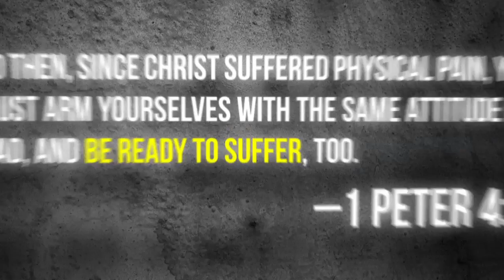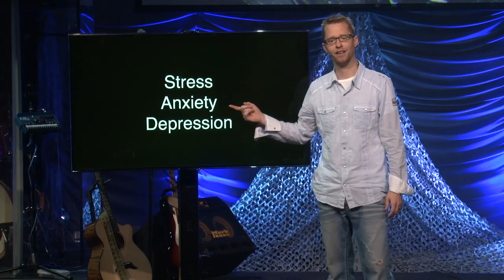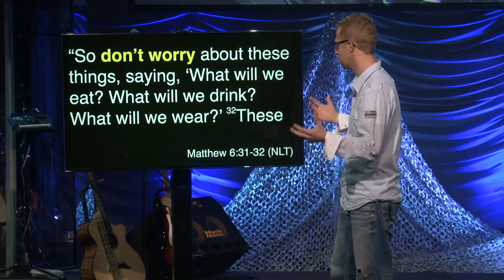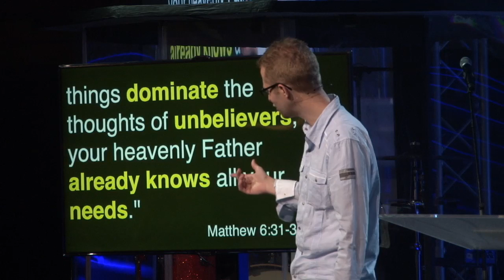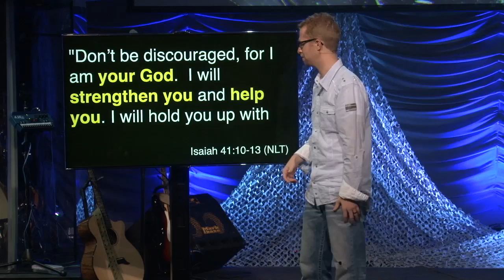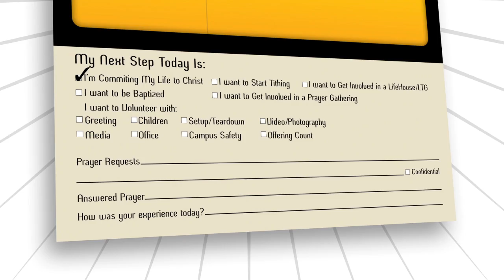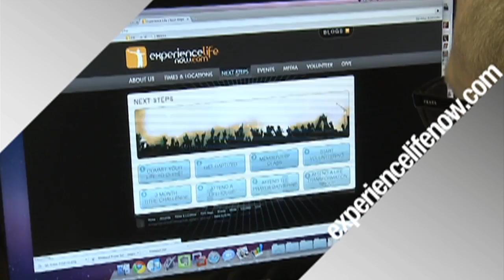When Life Falls Apart #2: I Am With You - Chris Galanos